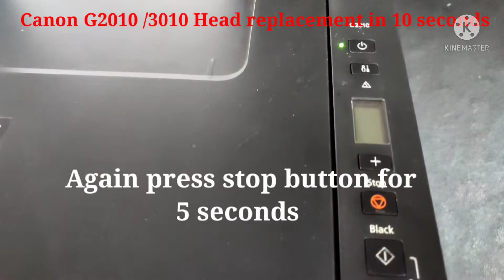Canon Pixma G2010/3010 Head replacement in 10 seconds (Simple method)